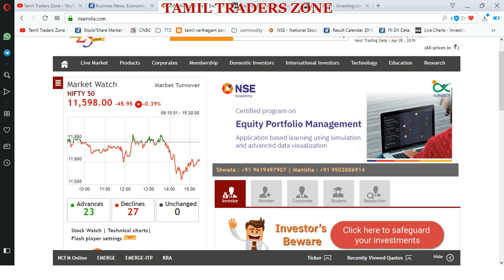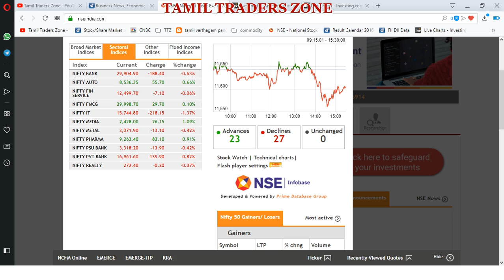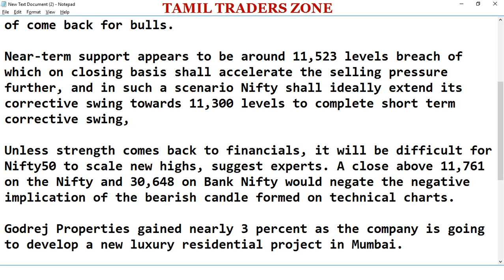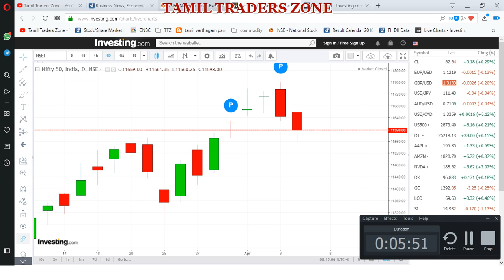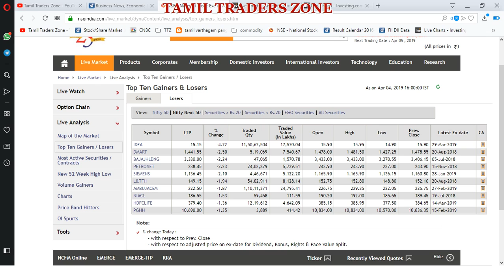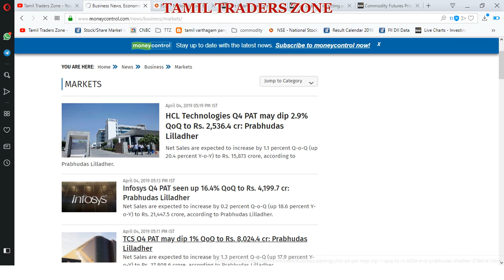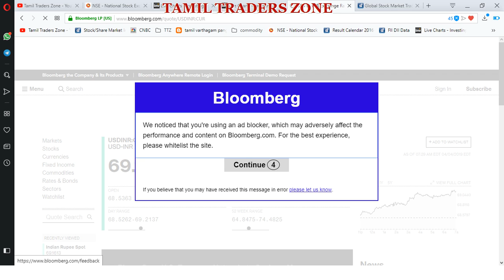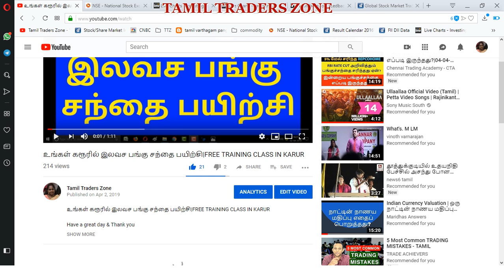04.04.2019|POST MARKET|NIFTY 11600 உடைத்தது!GODREJ PROPERTIES 3% DISH TV 2% SRF 4%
NIFTY 11600 உடைத்தது!GODREJ PROPERTIES 3%   DISH TV 2%  SRF 4%

Nifty50 registered almost 'Bearish Belt Hold' kind of formation suggesting selling pressure from the word go

 as short-term supports breached with two bearish candles in succession bulls can remain under pressure unless Nifty50 recoils and register a close above 11,662 levels which can give some hope of come back for bulls.

Near-term support appears to be around 11,523 levels breach of which on closing basis shall accelerate the selling pressure further, and in such a scenario Nifty shall ideally extend its corrective swing towards 11,300 levels to complete short term corrective swing,

Unless strength comes back to financials, it will be difficult for Nifty50 to scale new highs, suggest experts. A close above 11,761 on the Nifty and 30,648 on Bank Nifty would negate the negative implication of the bearish candle formed on technical charts.

Godrej Properties gained nearly 3 percent as the company is going to develop a new luxury residential project in Mumbai.

The share price of SRF rose more than 4 percent after the company informed about the resumption of operations at its Gujarat plant at the earliest.

Dish TV India shares were up nearly 2 percent after a media report indicated that the company may be acquired by Bharti Airtel and Singtel.

Wipro shares declined 1 percent after a media report indicated that the government is likely to have sold enemy shares in the company.